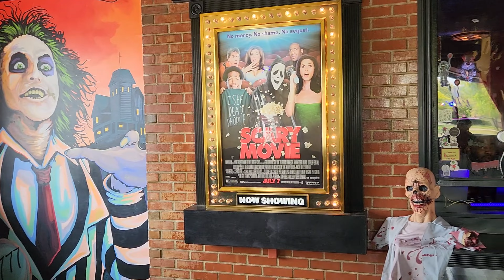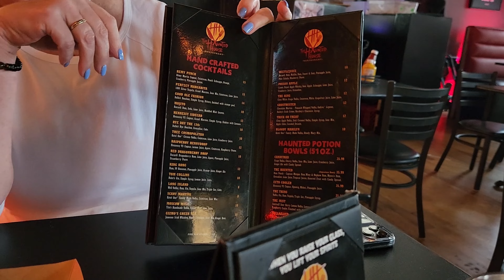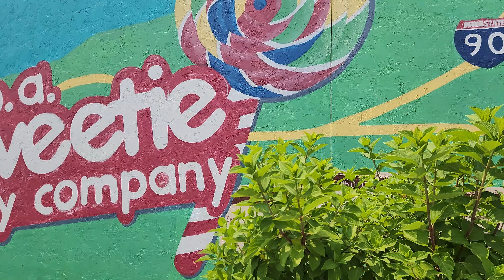Eating at the Haunted House Restaurant and dessert at b.a. Sweetie Candy Co. in Cleveland, OH.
Visit our interactive map to see all the places we can share with you:

Had a great day eating and spending time with Michael Myers.  We loved it!